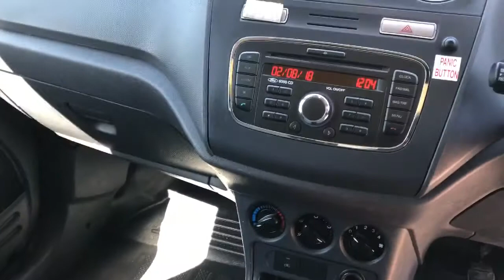Ford Transit Connect LWB High Roof TDCI 90